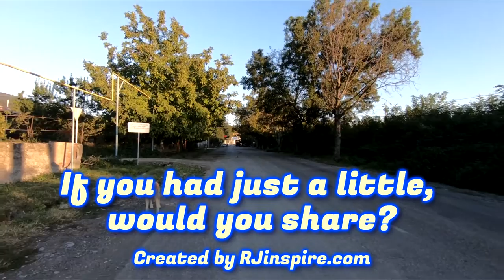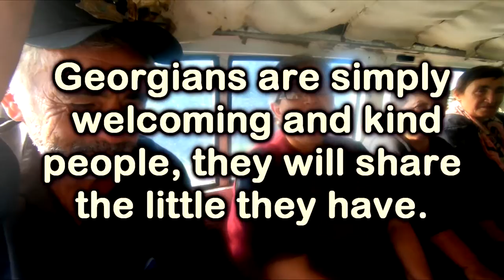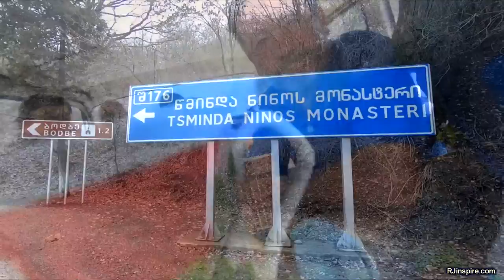Start Travelling and stop worrying about money (inspirational video)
Stop worrying about money and start travelling. I have hitched a wine van and drank plenty of wine with the locals. This is an inspirational video encouraging you to start travelling and to stop worrying about money. Don't get me wrong, money is important but is not a determining factor in enjoying your life and exploring the world.

5 WAYS TO SUPPORT MY EXTREME TRAVELS & YOUTUBE CHANNEL:
5) Grab a copy of my books